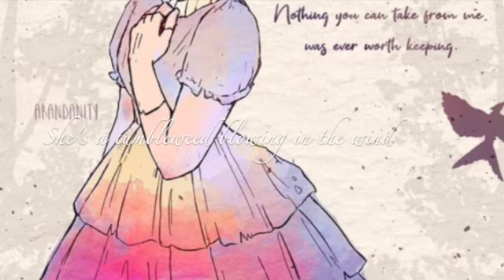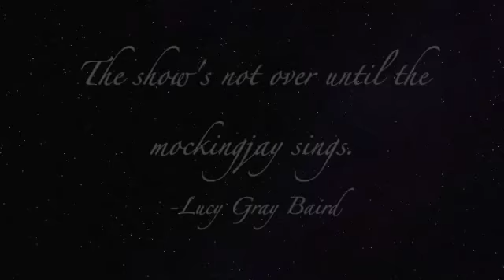Lucy Gray Tribute: Renegade Runaway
Hey everyone! I read The Ballad of Songbirds and Snakes a while ago (a great prequel to an even greater series), and recently had the idea to make a tribute video about my absolute favorite character, Lucy Gray Baird. Hope you enjoy!